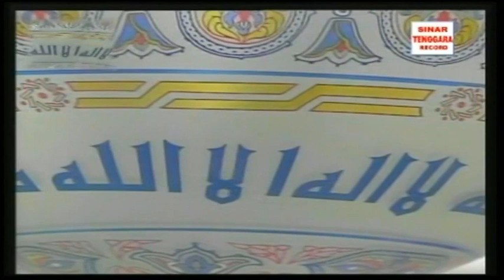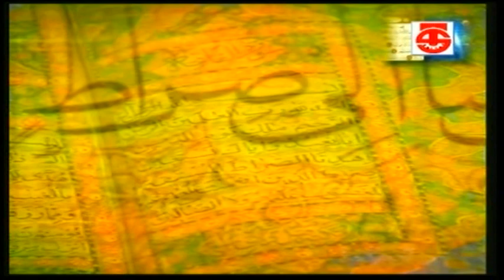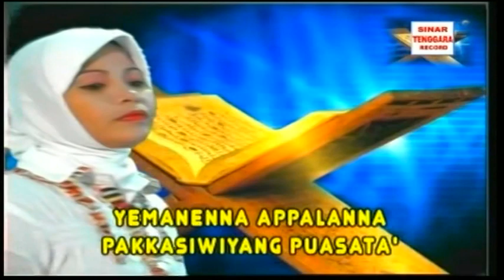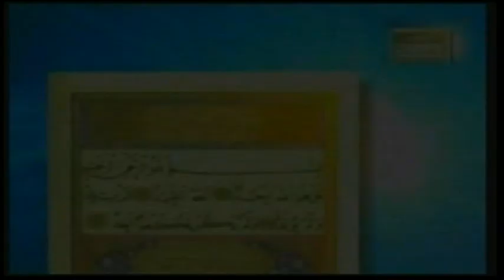(Qasidah Bugis) Nur Alam - Uleng Ramalang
Qasidah Bugis Uleng Ramalang dinyanyikan oleh Nur Alam yang diproduksi oleh Sinar Tenggara Record.

DILARANG MENGUPLOAD ULANG DARI VIDEO SINAR TENGGARA RECORD TANPA SEIZIN DARI KAMI.